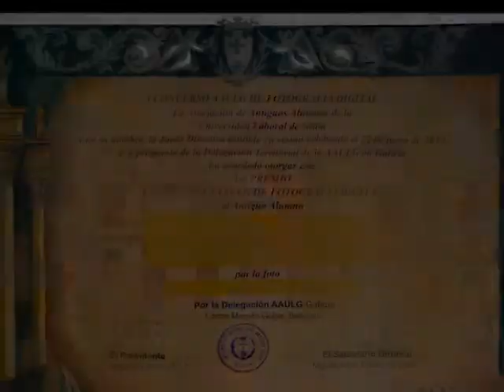Dia del Antiguo Alumno 2012